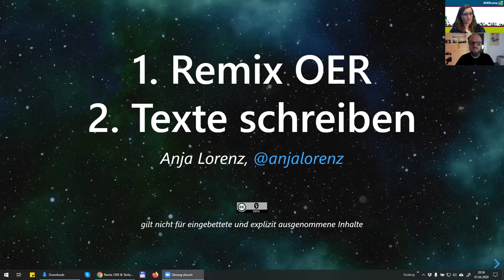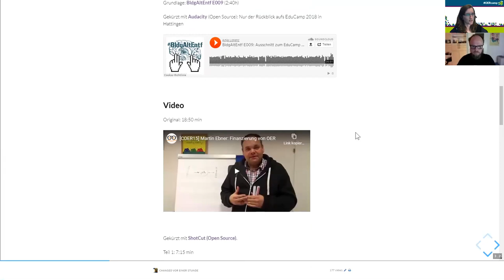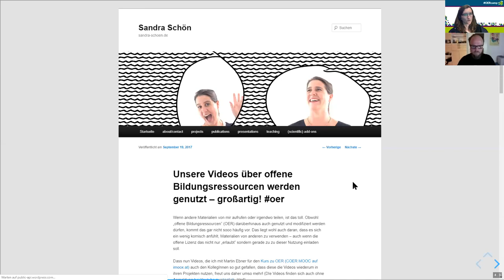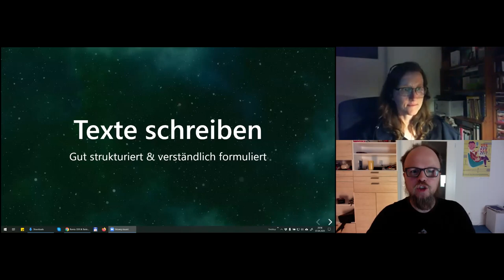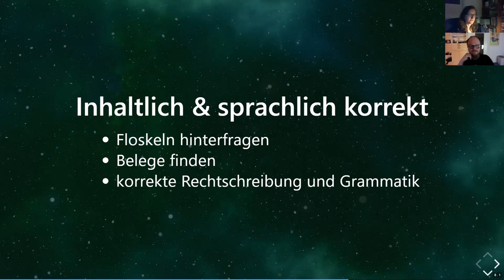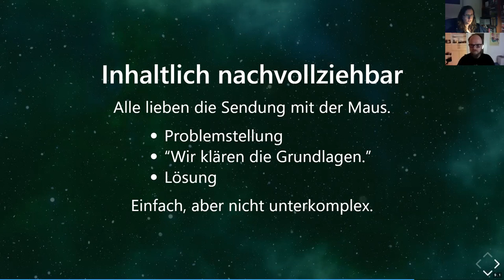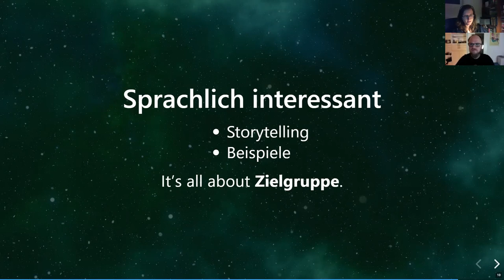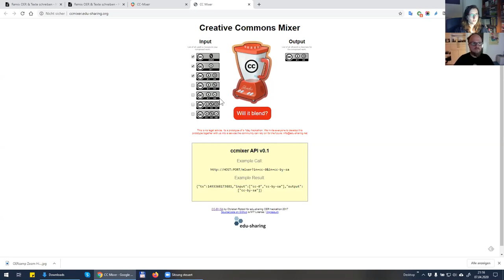Bestehende Inhalte als OER kopieren, remixen und teilen und Texte verständlich formulieren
Input und Fragestunde mit Anja Lorenz